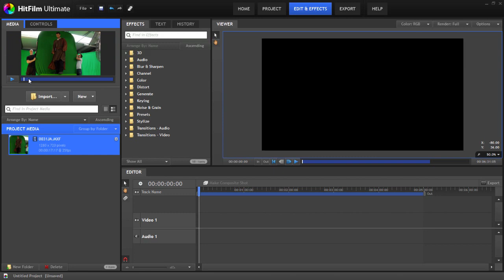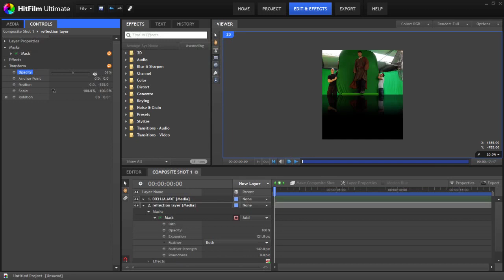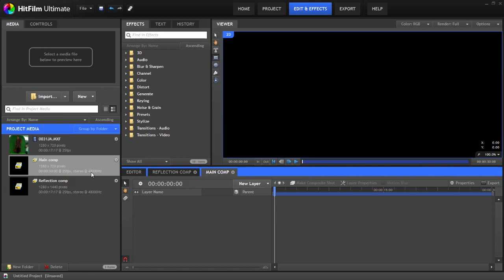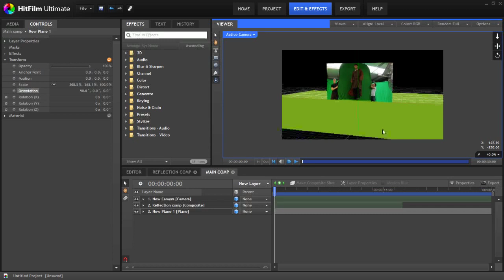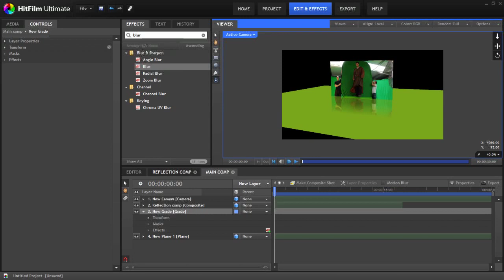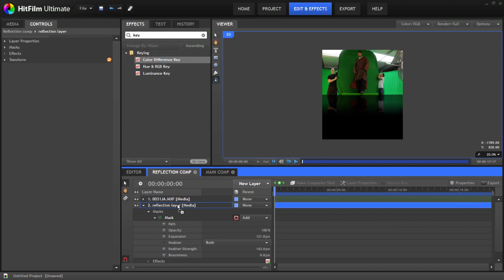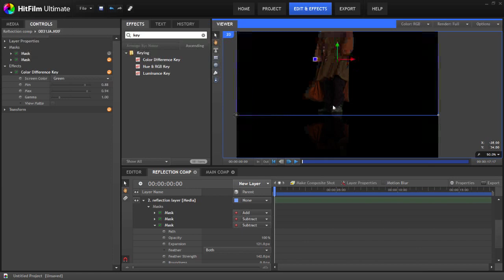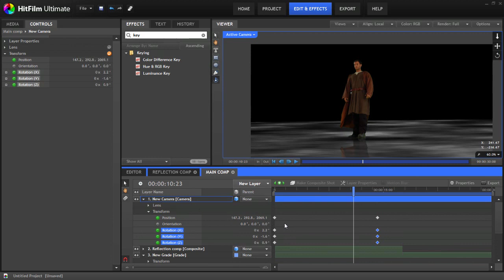Quick 3D reflections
We take a quick look at creating quick and easy 3D reflections.

This is a video mini-tutorial created for guladig on the HitFilm.com forums

Apologies for the audio glitches - YouTube added them in for extra flavor.